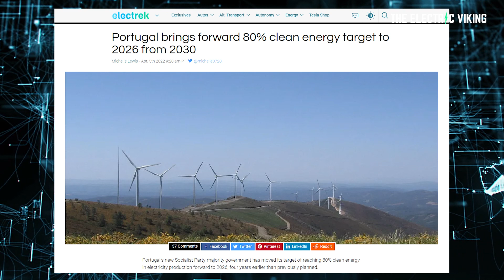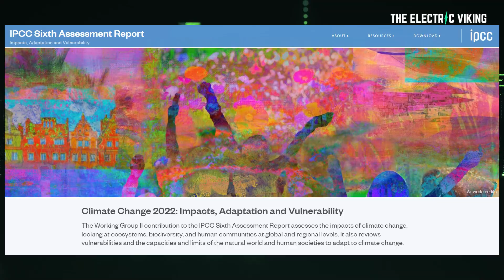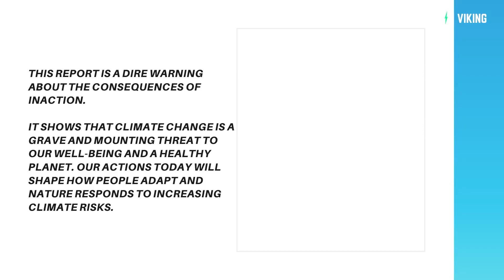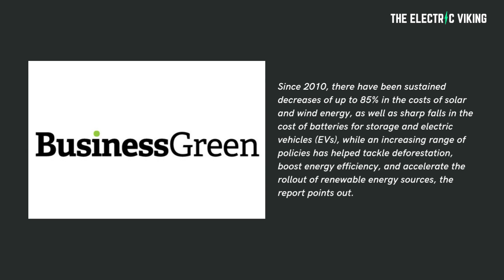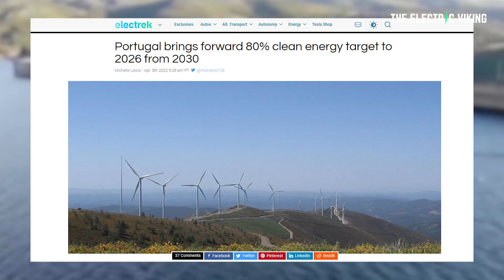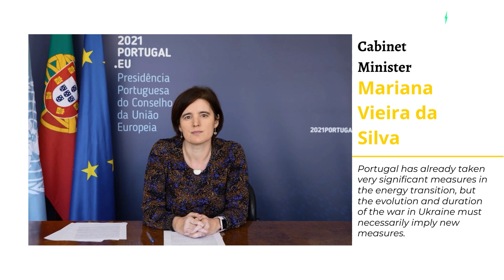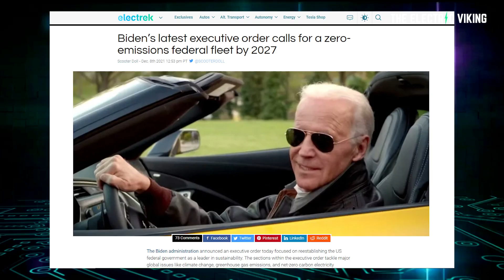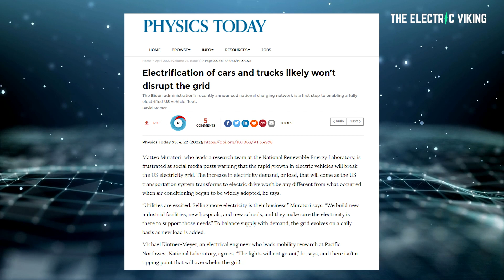Can the electrical grid survive if everyone drives an EV?